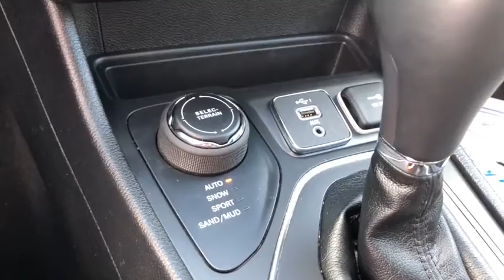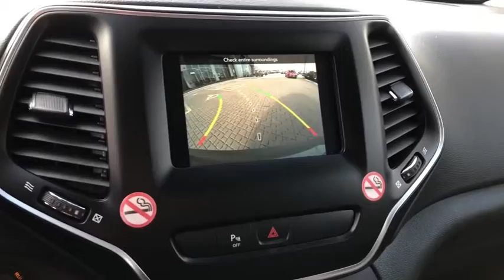2020 Jeep Cherokee Pre-owned used near me Chicago, IL Area P3174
Pre-Owned Used 2020 Jeep Cherokee near me Chicago, IL area at Jack Phelan Dodge.
2020 Jeep Cherokee Latitude Plus - Stock#: P3174 - VIN#: 1C4PJMLB7LD602536

5859 South La Grange Road

** BLUETOOTH, ** BACK UP CAMERA, ** ALLOY WHEELS, ** KEYLESS REMOTE, ** BRAKE ASSIST, ** STABILITY CONTROL, ** UCONNECT, ** APPLE CAR PLAY, ** 4X4 / 4-WHEEL- DRIVE, Quick Order Package 2BD.brbrCertified. 2020 Jeep Cherokee Gray Latitude Plus 2.4L I4 9-Speed 948TE Automatic 4WDbrbrFCA US Certified Pre-Owned Details:brbr  * Warranty Deductible: $100br  * Transferable Warrantybr  * Powertrain Limited Warranty: 84 Month/100,000 Mile (whichever comes first) from original in-service datebr  * 125 Point Inspectionbr  * Roadside Assistancebr  * Limited Warranty: 3 Month/3,000 Mile (whichever comes first) after new car warranty expires or from certified purchase datebr  * Includes First Day Rental, Car Rental Allowance, and Trip Interruption Benefitsbr  * Vehicle HistorybrbrbrYou Gotta See Jack.brbrbrUsed vehicle pricing includes all offers and incentives. Tax, Title and Tags and Doc fee of $300.00 not included in vehicle prices shown and must be paid by the purchaser. While great effort is made to ensure the accuracy of the information on this site, errors do occur so please verify information with a customer service rep. This is easily done by calling us at or by visiting us at the dealership.Special financing available in lieu of discounts/rebates **With approved credit. Terms may vary. Monthly payments are only estimates derived from the vehicle price with an 84 month term, 5.9% interest and ,Tax, Title and Tags and Doc fee of $300.00 not included.